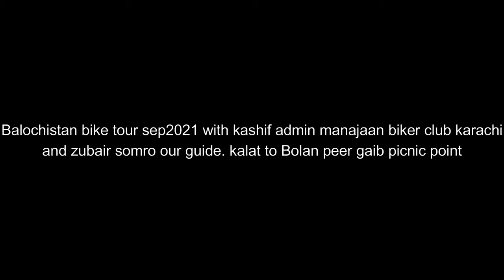Balochistan tour part2( kalat to pir gaib)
(kashif admin of manajaan biker club karachi me and zubair somro visited pir gaib )pir gaib is a beautiful place to visit near much balochistan.unfortunately we were late and most of sections were closed yet we enjoyed lot.get information before to visit this place from local guide